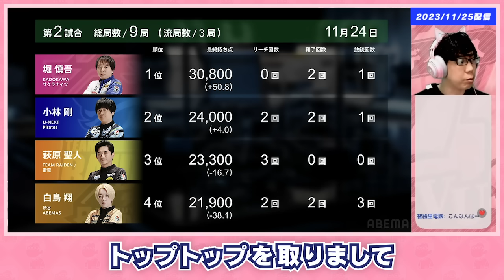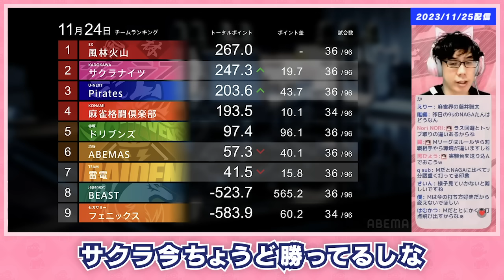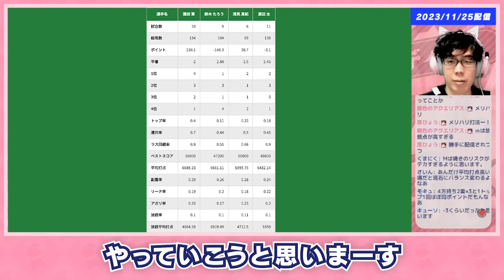【Mリーグ】渋、入団以来初！+247.3pt持ちの2位 / NAGAに寄せて打つ？など【KADOKAWAサクラナイツ/渋川難波切り抜き】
2023年11月25日雀魂配信の切り抜き。